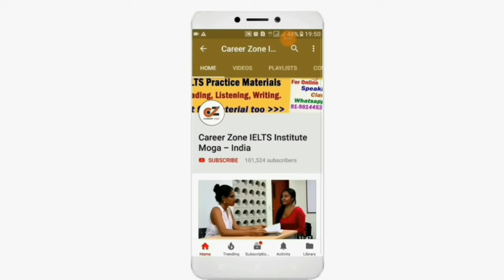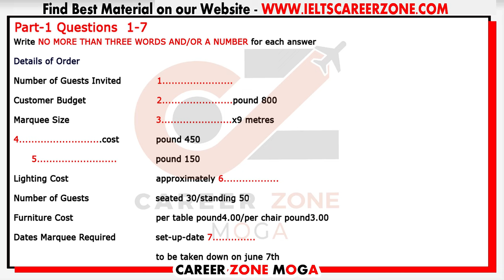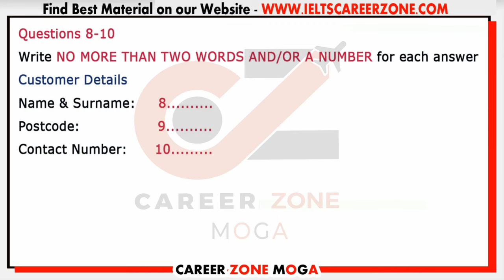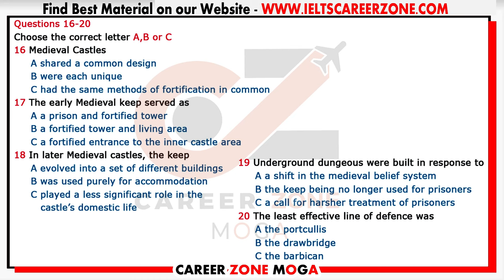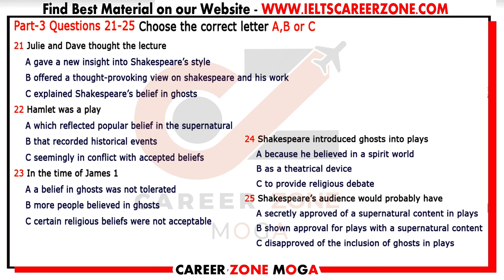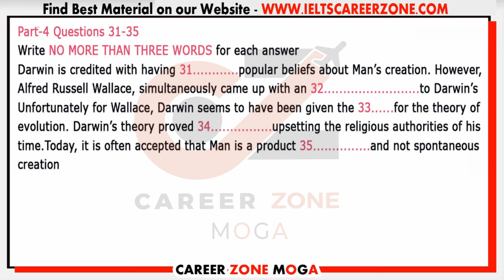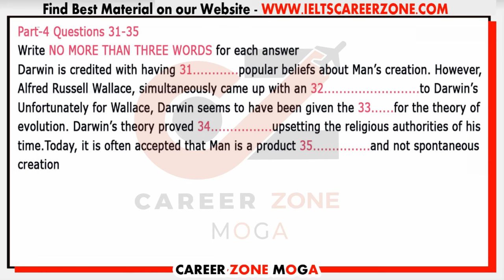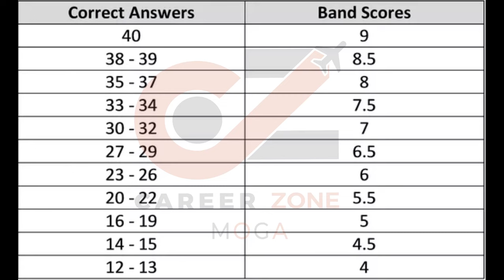IELTS LISTENING PRACTICE TEST 2023 WITH ANSWER | 16.07.2023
6. 📚50 LISTENINGS PACK (PDF & AUDIO)👇
G

8. 📚MASTER IELTS GENERAL WRITING -

9. 📚MASTER IELTS ACADEMIC WRITING -

10. 📚 25 Listening Tests with Pdf and Audio --NEW FORMAT--